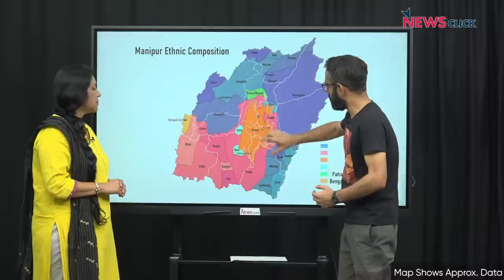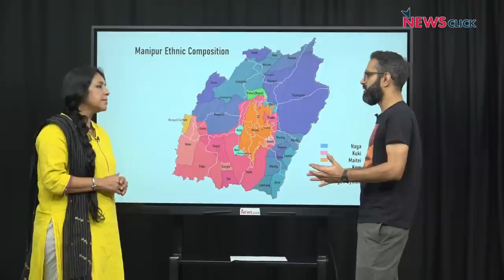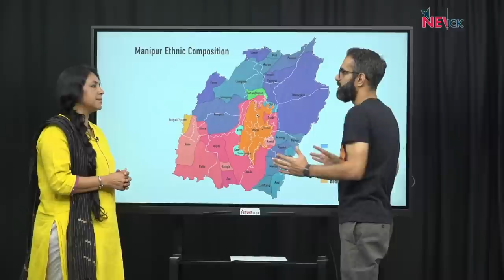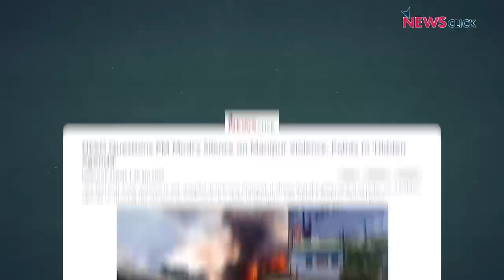सुलगता मणिपुर, मोदी की चुप्पी क़ायम, सरकार से लोगों का भरोसा ग़ायब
न्यूज़क्लिक की ख़ास रिपोर्ट  में पत्रकार भाषा सिंह ने ग्राउंड रिपोर्टिंग करने गये सिद्धांत एने से ज़मीनी हक़ीक़त व मैत्री-कुकी टकराव के विभिन्न पहलुओं पर राज्य के नक़्शे सहित विस्तृत चर्चा की।